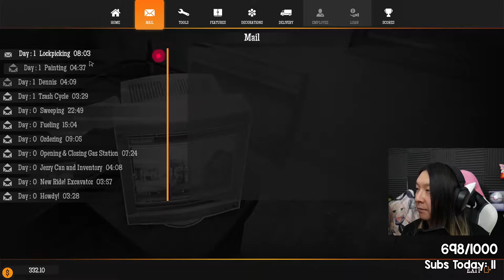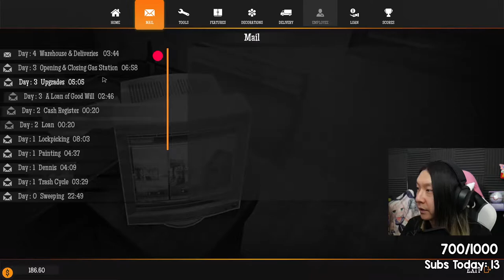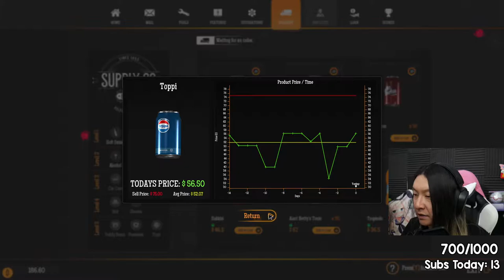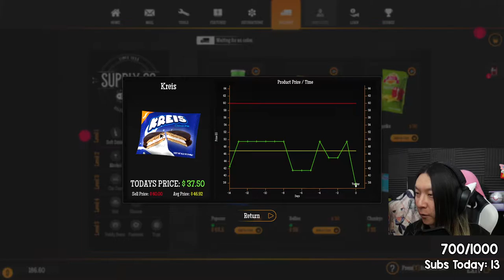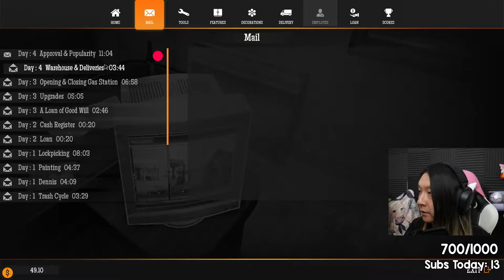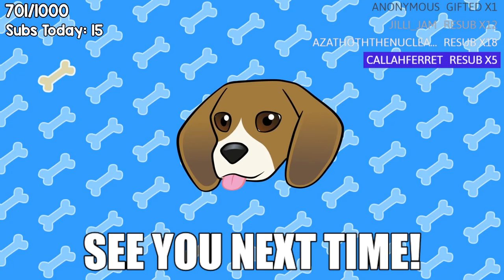this is just an actual job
Mail things to me:
Brian Long/Girbeagly